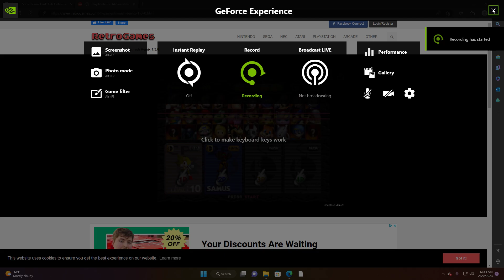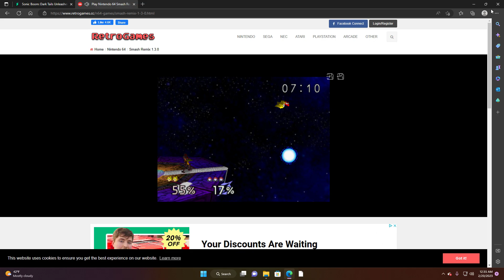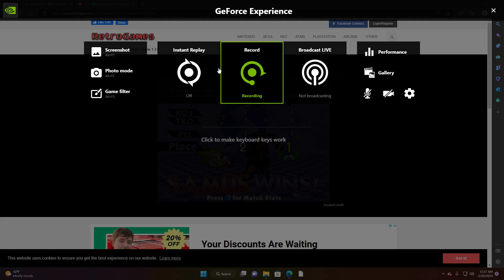super smash bros remix no stocks lost level 10 as samus against super sonic